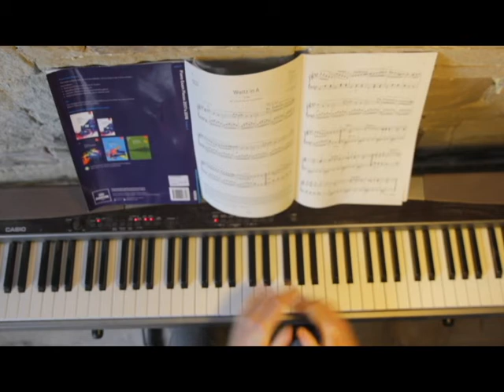Waltz in A - von Weber ABRSM 2017-2018 Piano Grade 5 (slow)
Grade 5 Piano ABRSM 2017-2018 (practice tempo)